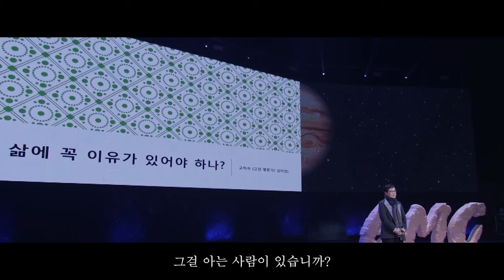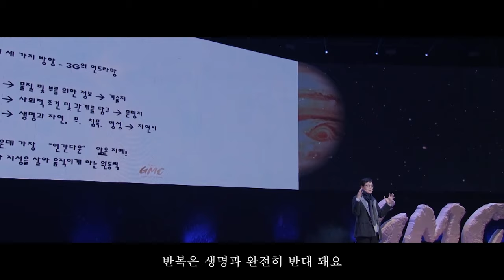나는 왜 사는가- 고미숙 작가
출처: @micimpactTV

 2) 공정 사용에 따라 교육을 목적으로 변형, 용도변경, 재해석하였습니다.